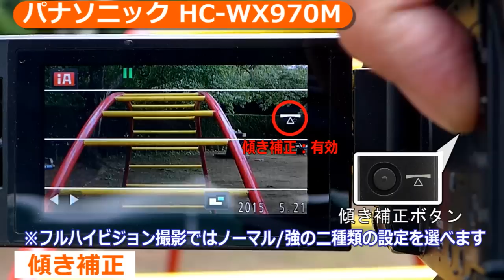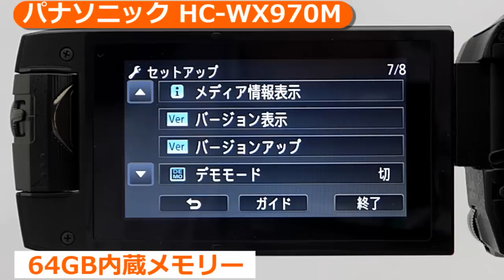パナソニック HC-WX970M 説明動画 （カメラのキタムラ動画_Panasonic）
全国約900店のカメラのキタムラ店頭でもお受取り・お支払いが可能！Tポイントも貯まりますのでとってもお得です♪

プリント専門店ならではの品質とメニューで、思い出を残すお手伝いをさせていただきます！